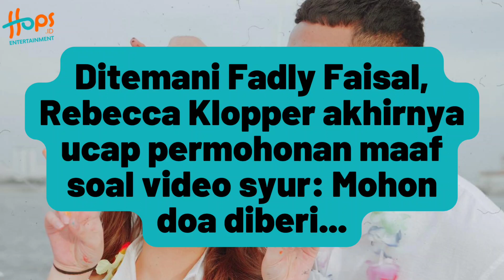REBECCA KLOPPER KLARIFIKASI! NGAKU PEMERAN DI VIDEO 47 DETIK?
Pasca viral video syur mirip dirinya, Rebecca Klopper didampingi kekasih, yakni Fadly Faisal menggelar konferensi pers untuk menyampaikan permintaan maaf ke publik.

Dalam momen tersebut, Rebecca Klopper dengan wajah tertunduk dan volume suara yang lirih menyampaikan permintaan maaf di hadapan pers. Yuk simak!